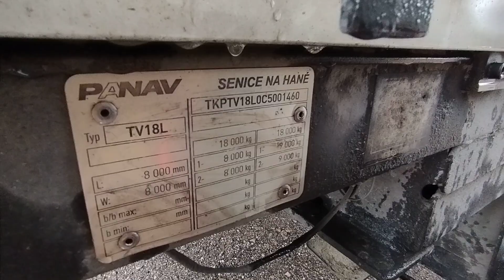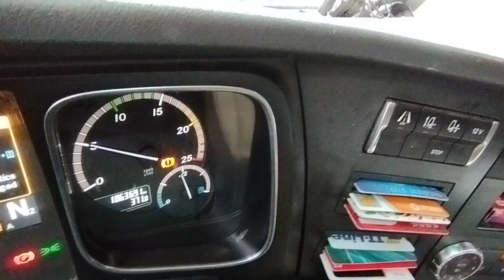Road train Mercedes-Benz Actros 2542 + Panav TV 18 L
Road train Mercedes-Benz Actros 2542 + Panav TV 18 L for sale